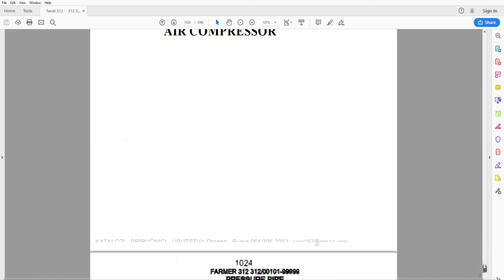Fendt 312 (FWA 312 00101 - 99999) Parts Catalog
1060 pages in English

• Fully illustrated parts catalog with diagrams showing all components of the machine, OEM part numbers and part descriptions
• Zoom IN/OUT